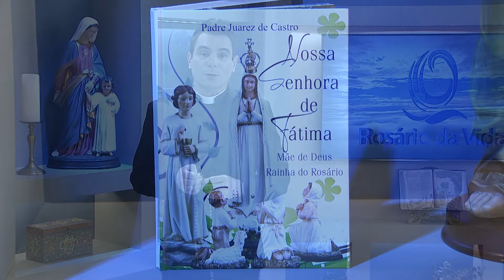Rosário da Vida – 02/05/22